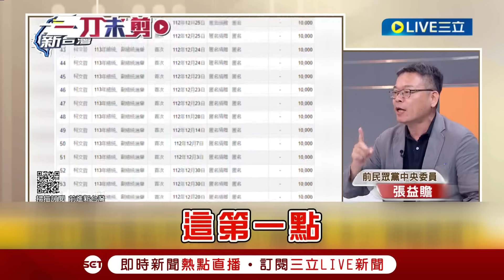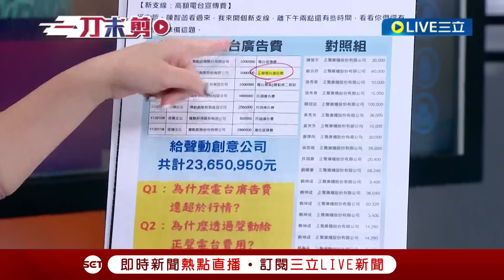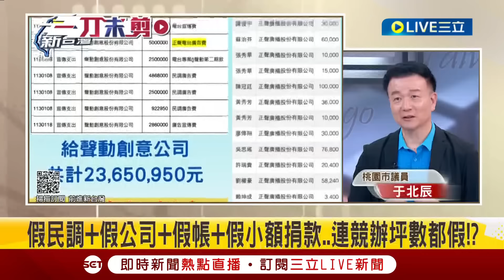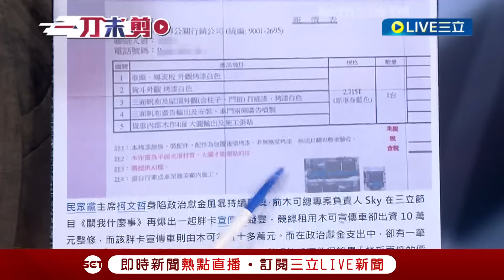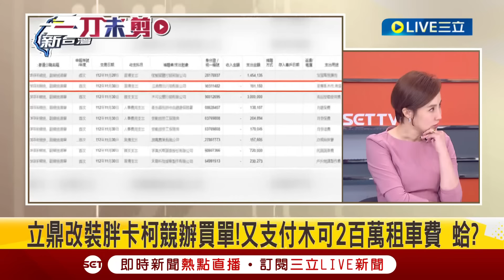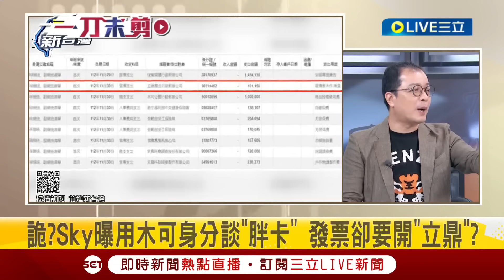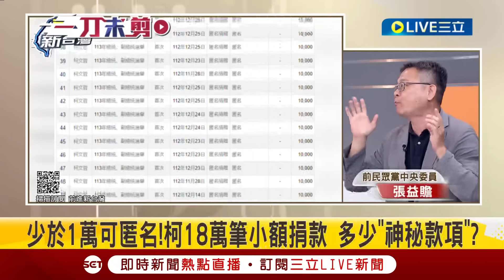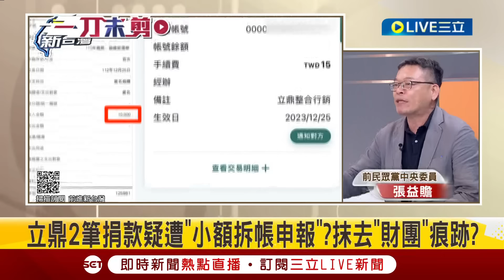【一刀未剪】阿北的錢都從哪裡來的? 張益贍曝「三大手法」! 十四萬筆小額捐款遭疑「大筆款項」拆分成匿名捐款 木可公司就是最可能洗錢的地方?｜【焦點人物大現場】20240815｜三立新聞台